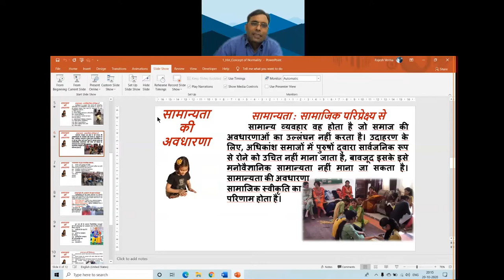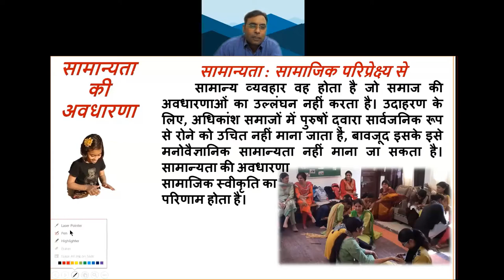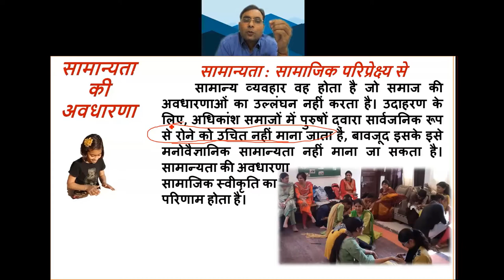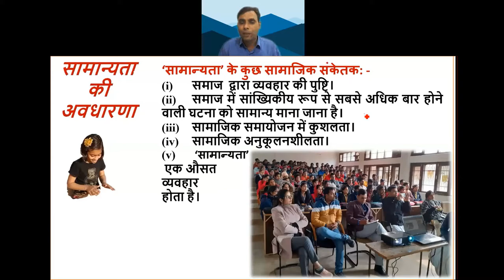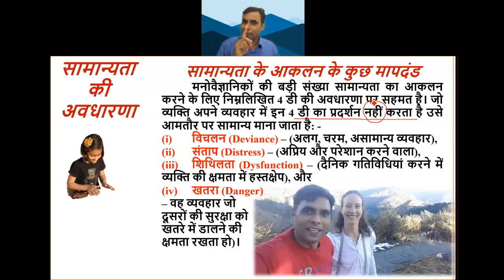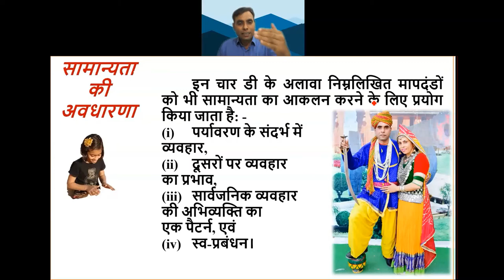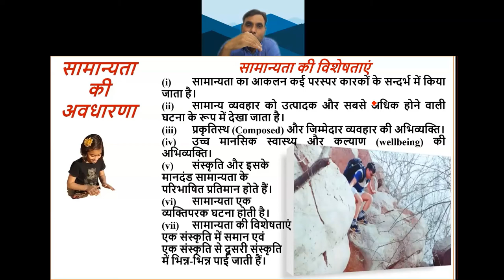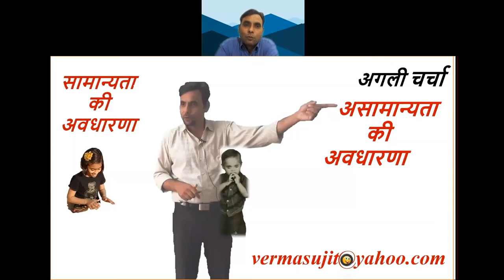सामान्यता की अवधारणा Part II (Online Class)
सामान्य व्यवहार करने वाले व्यक्तियों की सांवेगिक अभिव्यक्ति में एक  प्रकार का संतुलन पाया जाता है, उन्हें अपनी अनन्यता (Identity) के बारे में ज्ञान होता है और वे ये जानते हैं की उनसे क्या-क्या अपेक्षाएं हैं।